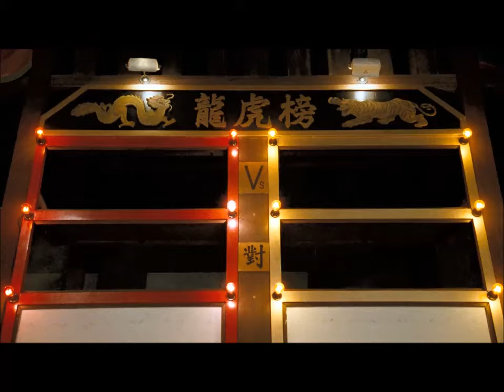Bloodsport - Enter Chong Li, AKA Bolo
I bring to you yet another classic clip from a awesome film, with my main man Bolo.

I hope whoever watches these clips are getting ahold of the full film as your seriously missing out on these top notch classic action films, so get out there and get them you wont be sorry :)